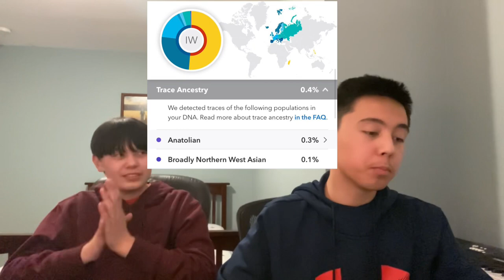ILN Studios DNA Results | 23AndMe | ADOPTED?!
First video!

DNA Results
23 And Me